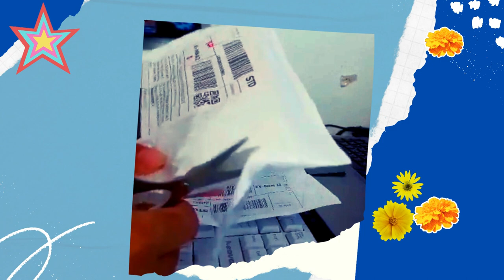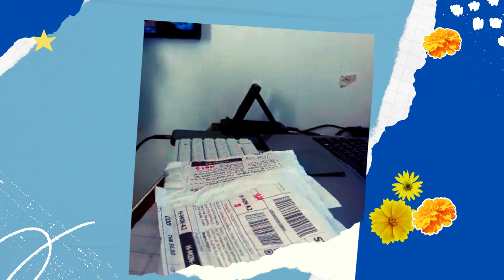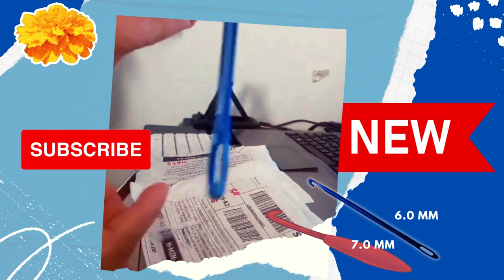I Just Found You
I love my little crochet hook/needle, it takes so much stress out of crocheting and makes everything so much easier.